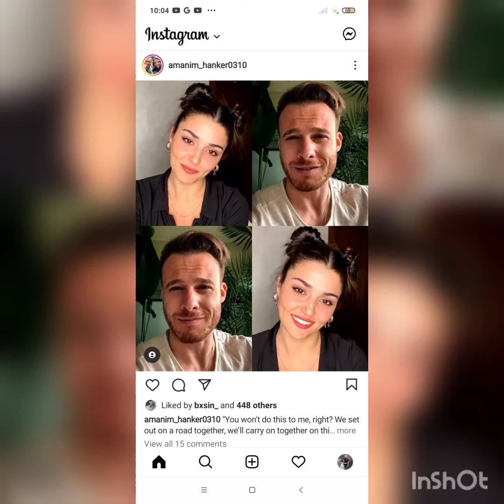Kerem Bursin Sosyal Medyanın Stil Ikonu Seçildi